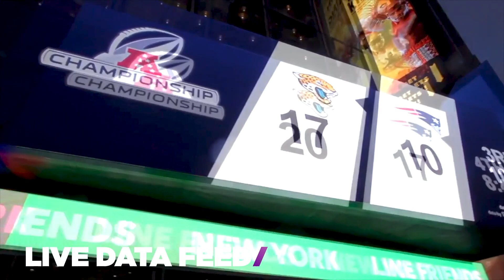OUTFRONT Digital Capabilities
OUTFRONT’s growing digital network offers clients new ways to break through and impact commuters. Capabilities include full motion video, multi-screen sync, and the integration of AR, social, live data feeds, or external triggers.